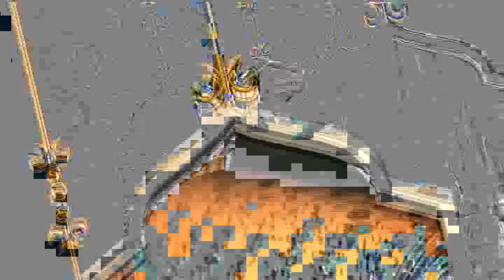برنامج للتسامح وطن - 25 رمضان 2019 - تلفزيون الفجيرة